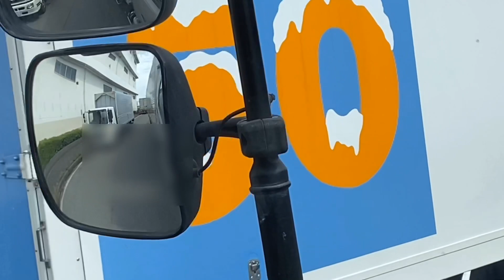さりげにギチギチ この間に大型トレーラー縦列駐車してみた 左ミラー合わせと縦列駐車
さりげにギチギチな所にトレーラーを縦列駐車してみた　左ミラーの位置合わせと縦列駐車

ening song
Blue sugar STUDIO
Ginza 1-8
ending song
Blue  sugar STUDIO
TOKYO COCKTAIL

Bluesugar STUDIOさん